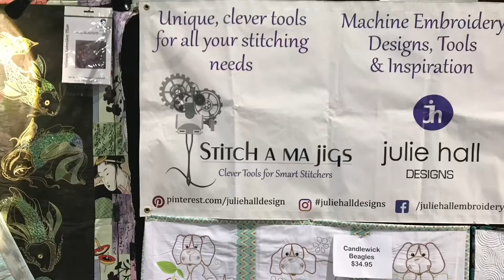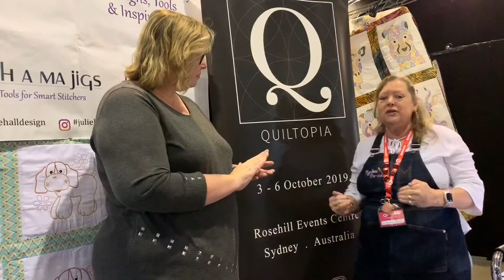Quilting - Quiltopia Marketplace Exhibitor - Julie from Julie Hall Designs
Quiltopia Marketplace Exhibitor. Come and see Julie from Julie Hall Designs with all her tools and embroidery designs.

All my fabrics are 100% cotton - reactive dyed so there is no pre-washing needed. Fabrics all come in small quantities, so if you love it get it before it goes. New fabrics are arriving often. You can see all my fabrics on website. Also patterns and kits available for all your patchwork and quilting inspirations.

Check out eCraft for a great new experience in the craft world Create, Contribute & Share